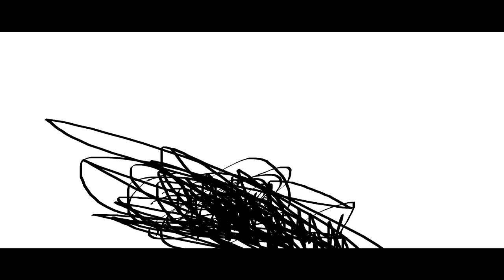THE EPICNESS OF Funny Tops + Funny Angry Destroy Tops + Funny Destroy Tops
Funny Tops + (Funny Destroy Tops + Funny Angry Destroy Tops (Swap))